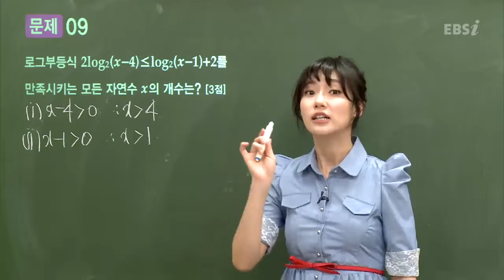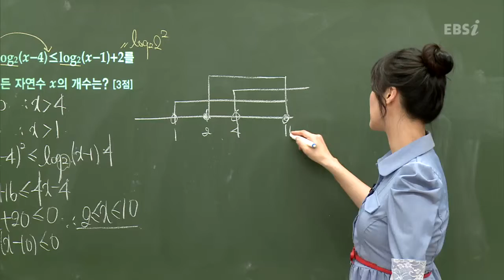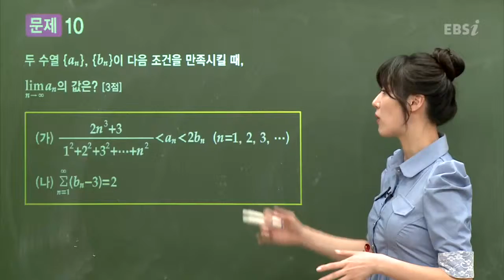201304교육청A09@이하영@ebs